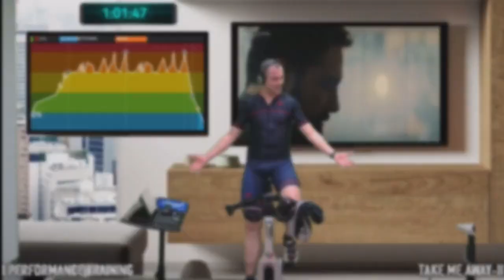Promo-On Demand-Take Me Away- High Performance Training-Indoor Cycling-Luca Simeone-Lezione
Feconda la mia mente, mettiti nel mio cuore
e portami via dagli altri, rapiscimi.
Così nascono i libri, così nascono i poeti.
Alda Merini
Questa sera si Pompa in stile GC con una videoride pazzesca ed uno degli allenamenti piu’intensi che si possano proporre.
Lezione ad alta intensita’ divisa in due blocchi di lavoro speculari da 15 minuti l’uno.
Zone cardiache da l’80%della nostra fcm fino oltre 85% della tu FCM.

Finalmente potrai decidere di acquistare e pedalare  le mie lezioni più Belle.

Il sistema è semplicissimo, cliccando al link
sottostante  potrai  guardare l’anteprima della lezione , successivamente potrai decidere di acquistare il play del video.

Il costo di un singolo play è di 3€ e Il Play ti durerà 72 ore e lo potrai fruire nella tua sezione degli acquisti Vimeo.

Registrati su Vimeo  entra nella mia pagina dedicata "Vimeo On Demand" e vedi tutte le mie video lezioni Disponibili, la mia Pagina la puoi visualizzare nel link qui sotto.